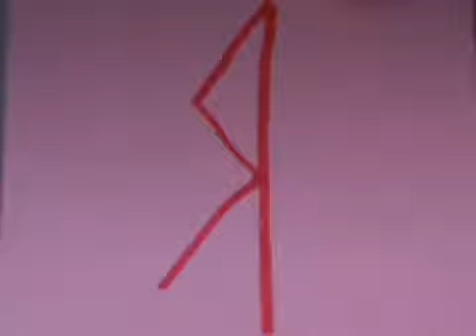What is Free Will? Do we have it or not?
Miracles or science facts, you decide.